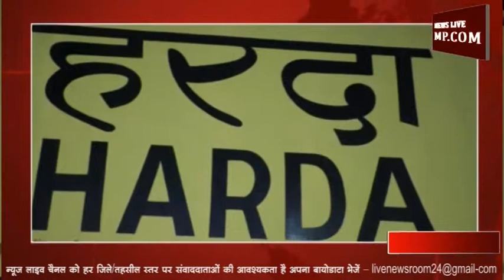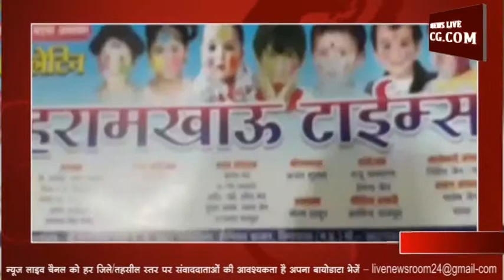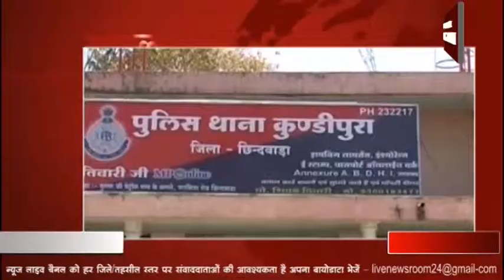News Bulletin 20-03-2019